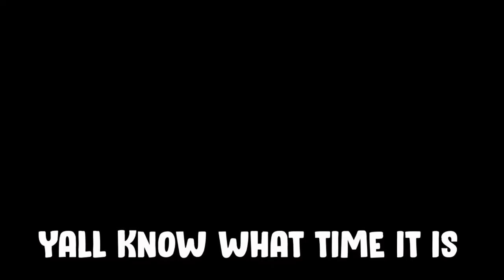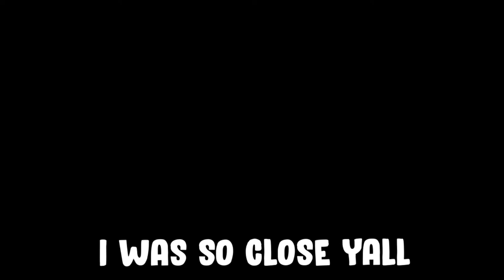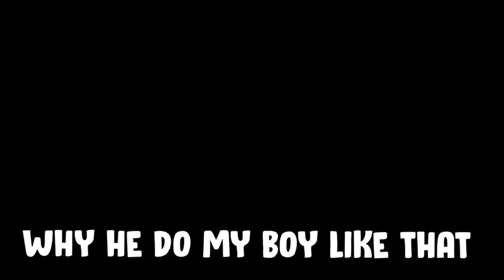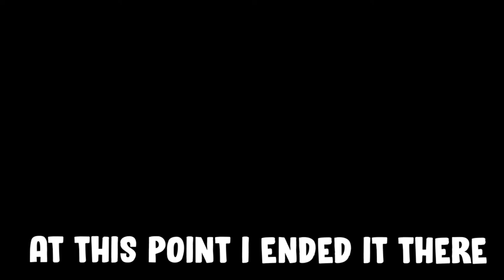YALL NEVER HEARD THIS MUCH INTENSE BUTTON MASHING WARNING HEADPHONES USERS | Brawlhalla #2